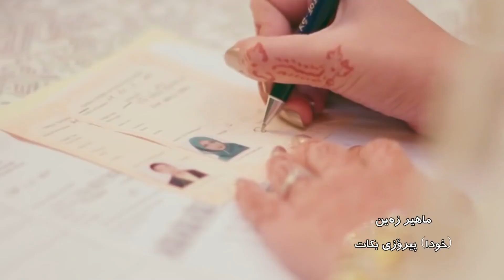Maher Zain Baraka Allah Subtitle Kurdish and Hd quality